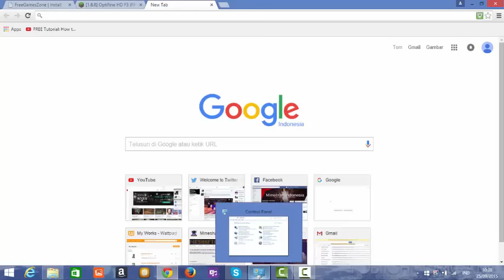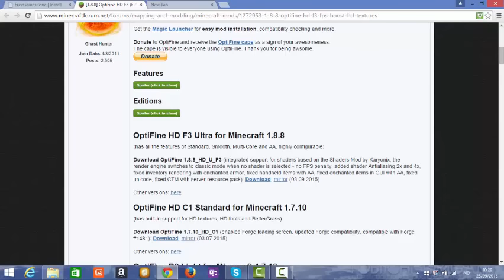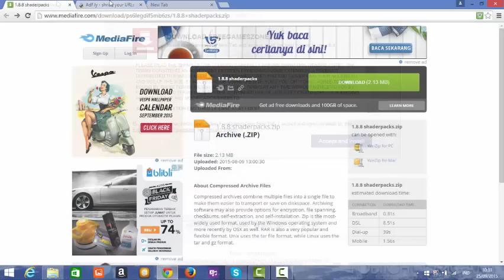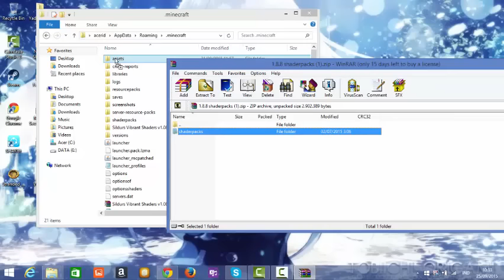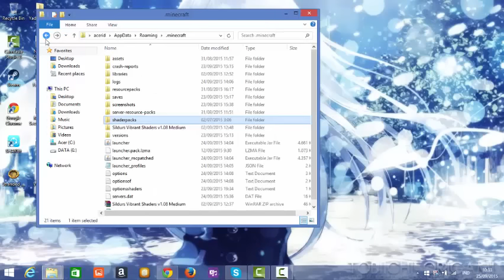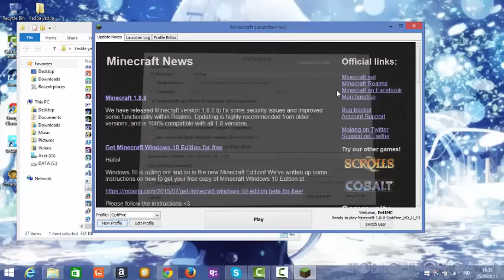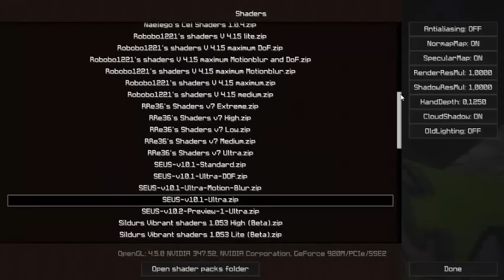Cara Memasang Shaders di Minecraft 1.8.8 (Tanpa Forge) Indonesian Commentary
Makasih buat yang udah nonton ;)
Mudah mudahan ngebantu tutorialnya :)

Server IP : -
IGN : FettMC

Channel Bahasa Inggris : Youtube.com/fettmc29

Channel Gaming : Youtube.com/tomtmose29

Mau main bareng?
Skype : Tomtmose

Sabskraib yaa~ :v